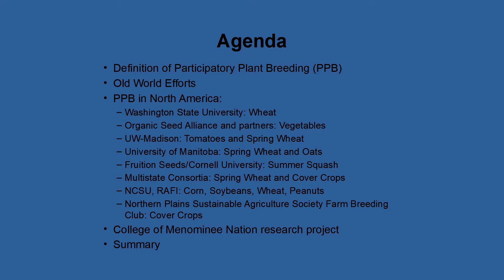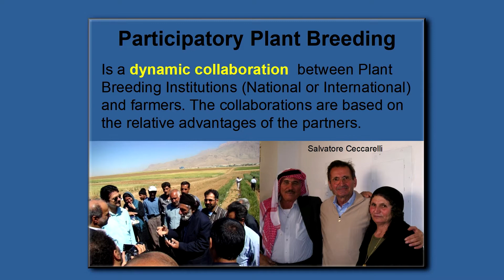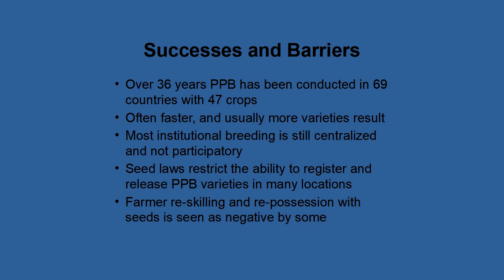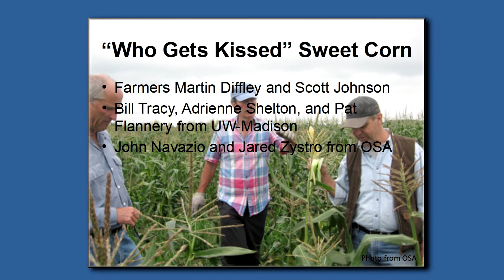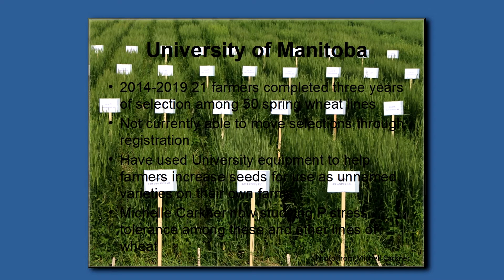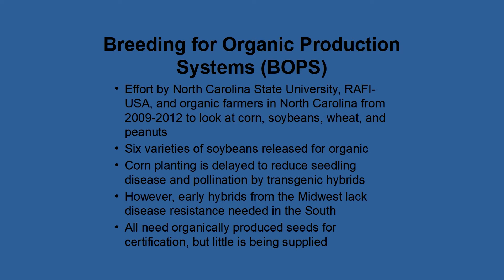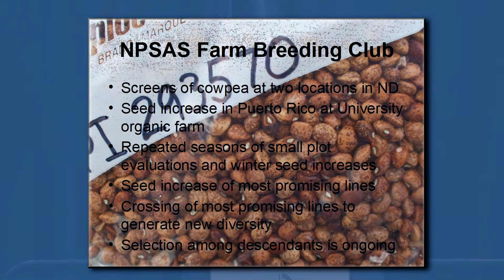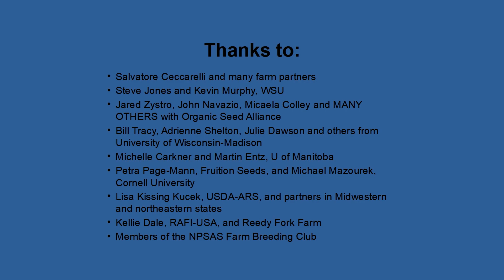Participatory Plant Breeding - Frank Kutka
Frank Kutka presented at OCIA's 2020 annual meeting and is a private maize breeder as well as a Sustainable Agriculture faculty member at the College of Menominee Nation in eastern Wisconsin. Kutka has made public releases of breeding populations and new open-pollinated varieties of maize that incorporate a group of natural traits that help to reduce undesirable outcrossing with genetically engineered maize varieties.